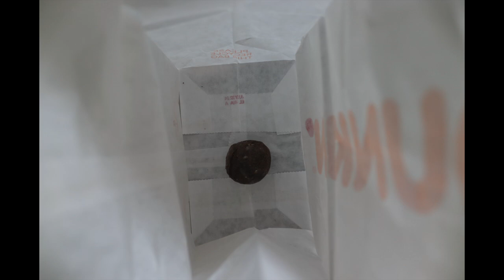SHOWCASE: cheez it bros inc The last donut